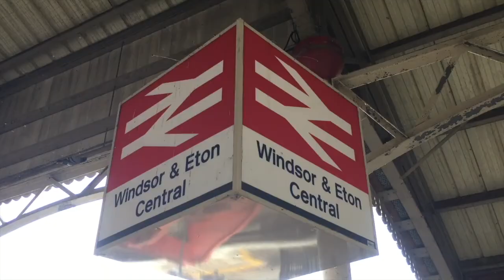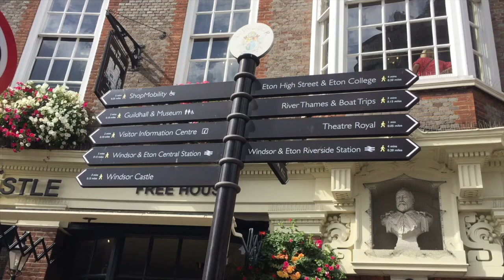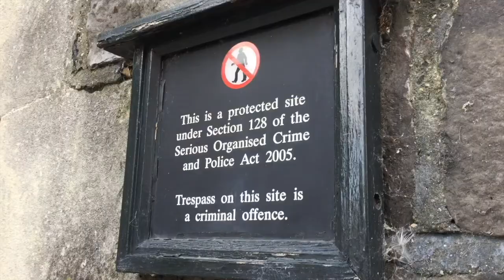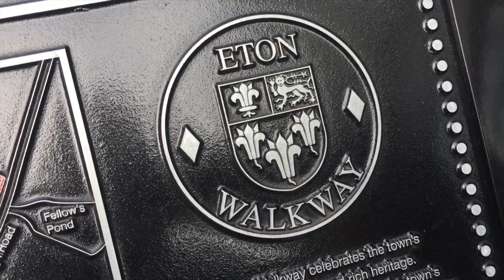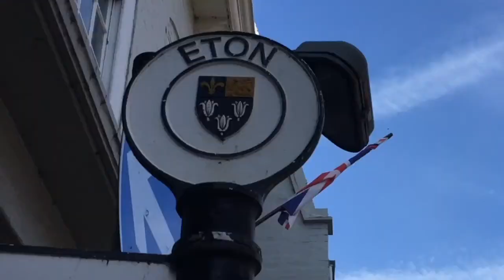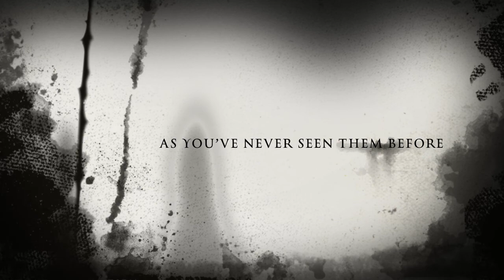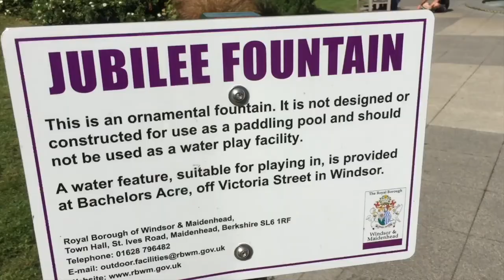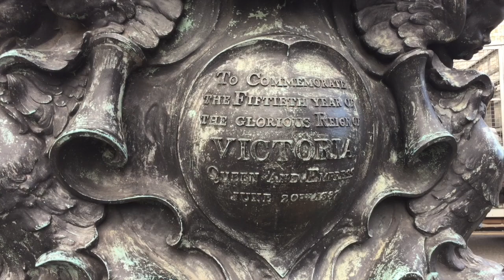Windsor and Eton visiting Windsor Castle, the River Thames and the Jubilee Fountain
Paul and Marcus take a day trip to Windsor.